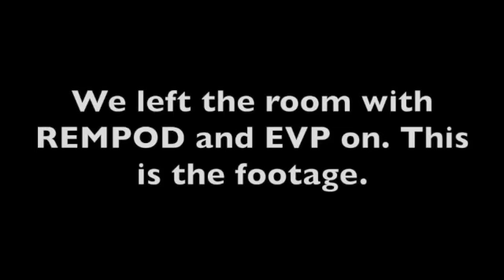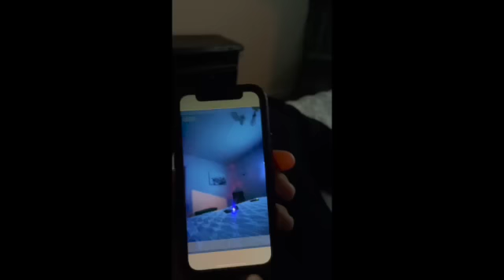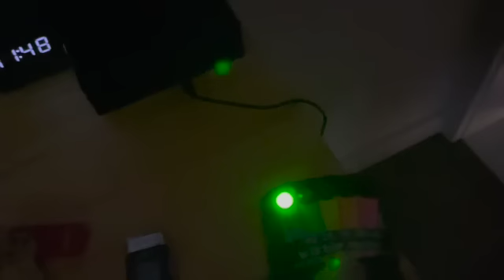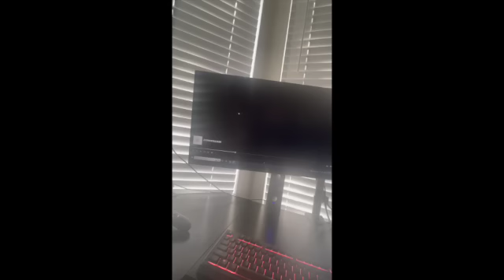This footage changed my life forever. [VIEWER DISCRETION IS ADVISED](Idaho City Ghost Investigation)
Editor: Idaho Paranormal

Where to get ghost equipment used in this video: GhostStop.com